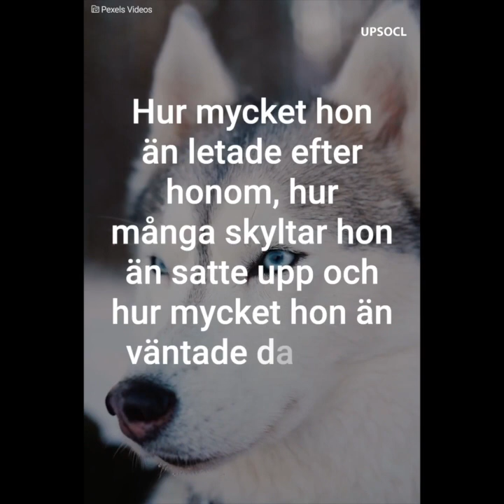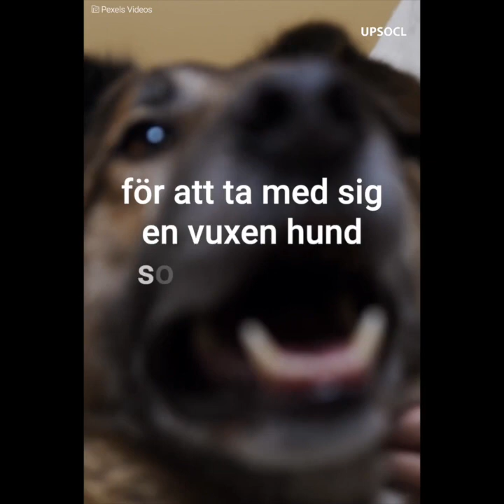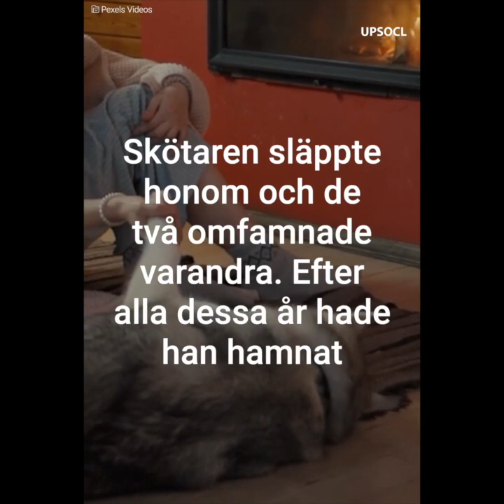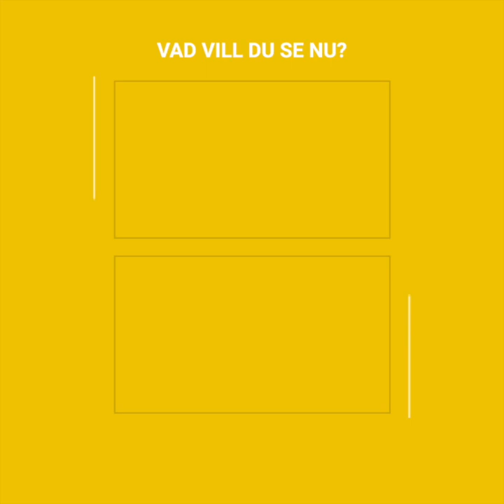Den vackraste återföreningen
Hon grät i flera år efter att ha förlorat sin älskade hund, och när hon slutligen bestämde sig för att adoptera en ny hund hände ett mirakel.